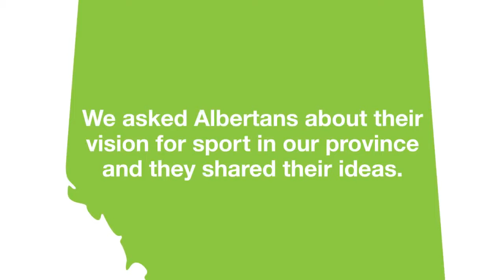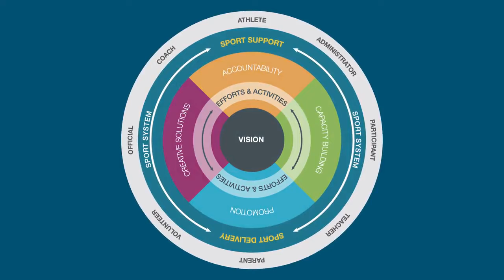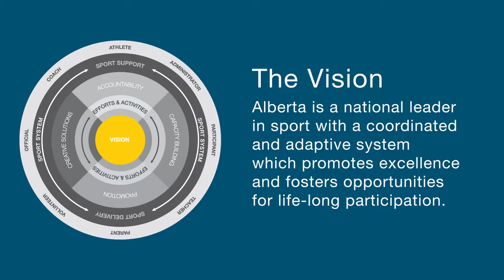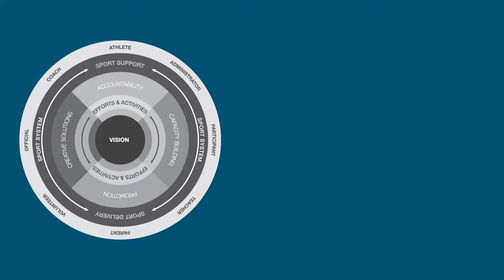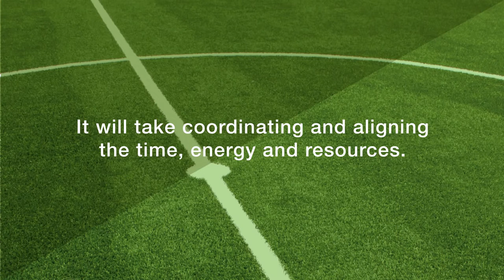Going the Distance The Alberta Sport Plan 2014 2024